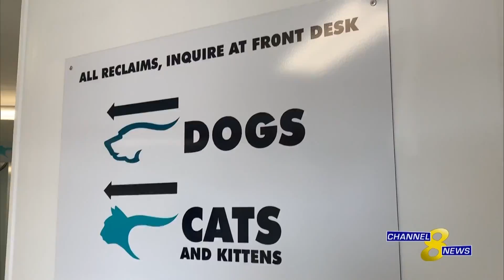Covid-19 forces welcome changes at the animal shelter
The T. Russell Reitz Animal Shelter in Manhattan, KS has had to make adjustments because of COVID-19, but some changes have been for the better.

Madeline Emerson has more on the story.